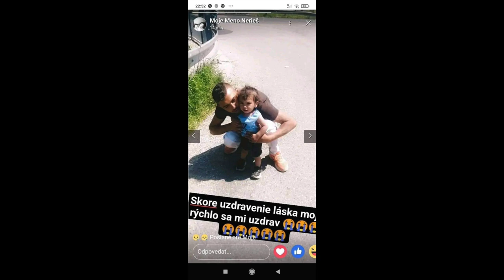GIPSY VLADO PODHORANY - 02 Šun tu Marek - skladba na želanie